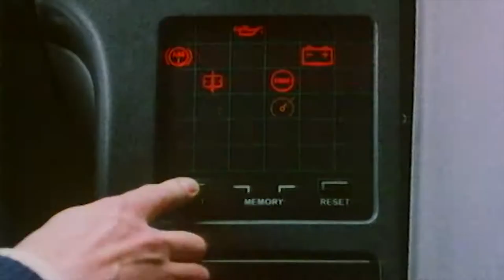DAF 2018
Daf Trucks review